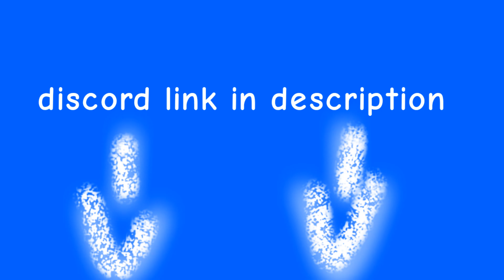lolly made a discord server? (READ DESCRIPTION)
chat is this real